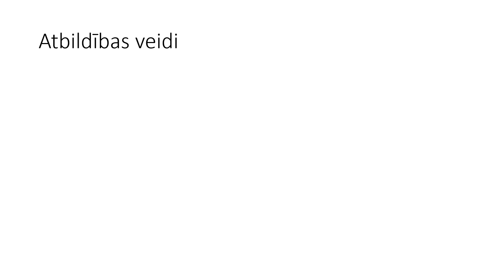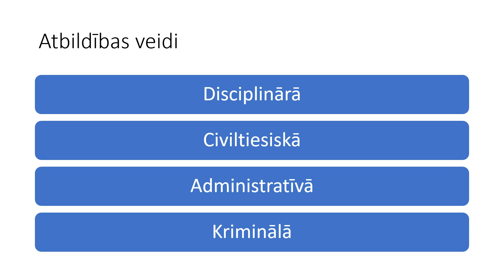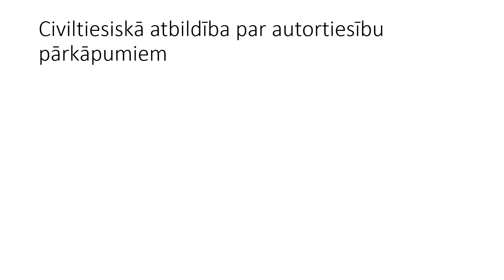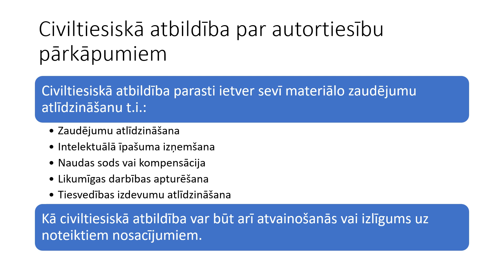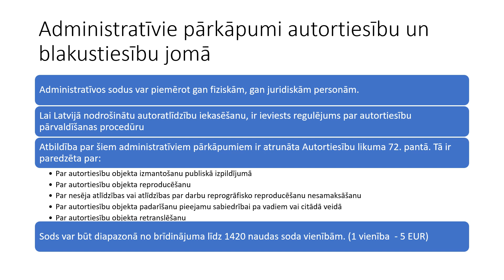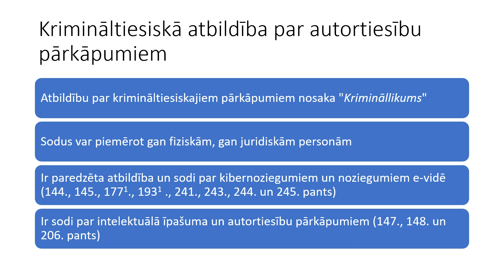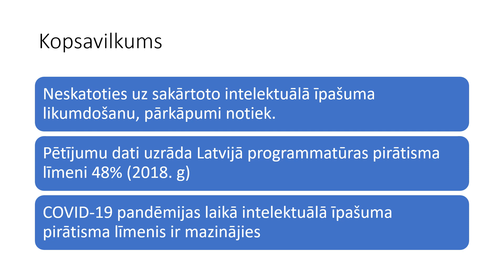10 Atbildība par autortiesību pārkāpumiem